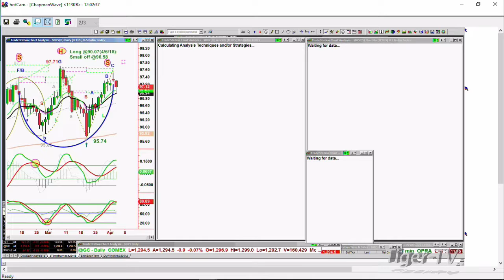April 3rd, NOON ET Market Update with Basil Chapman on TFNN